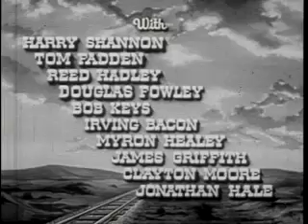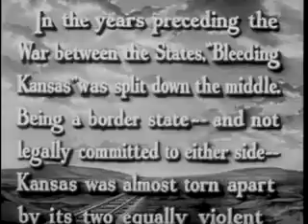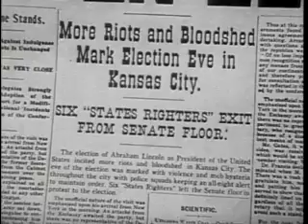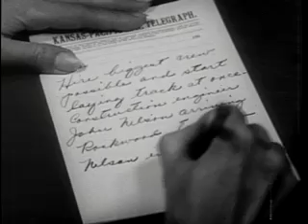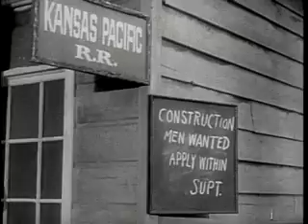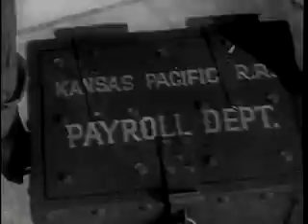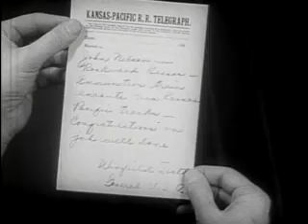Kansas Pacific (1953) - Full Movie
With the Civil War about to begin, Southern saboteurs attack frontier railroad construction.

Director: Ray Nazarro
Writer: Daniel B. Ullman (adapted from his play)
Stars: Sterling Hayden, Eve Miller, Barton MacLane